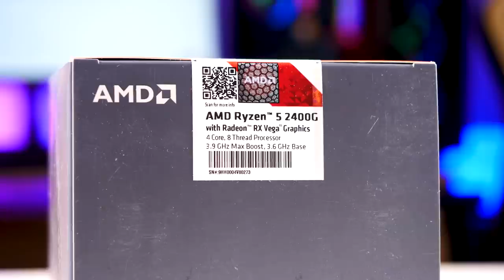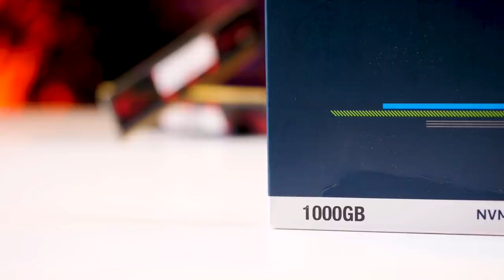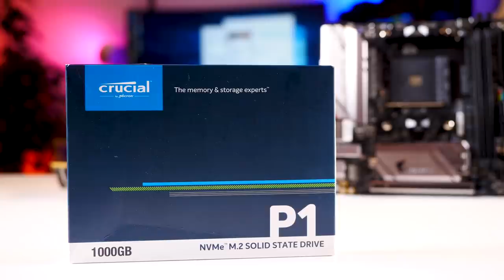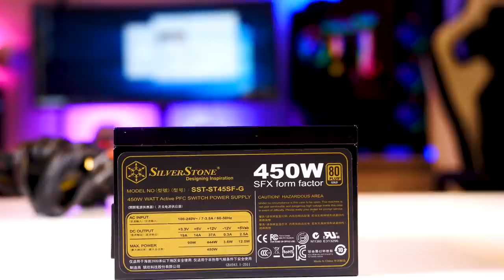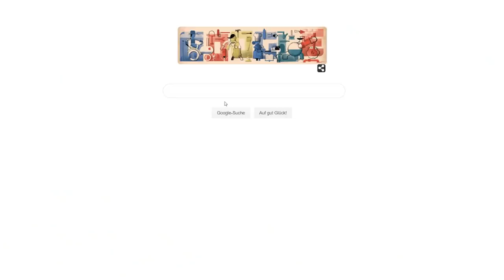Das ULTIMATIVE HOME THEATRE Setup - HTPC selber bauen und die passende Peripherie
Home Theatre PC oder kurz HTPC ist die Bezeichnung für einen Computer, den man sich ins Wohnzimmer stellt um kurzgesagt „Dinge“ damit zu tun. Ob Maxdome, Netflix, Amazon Prime oder Youtube – zur Videounterhaltung sollte der Rechner natürlich fähig sein. Ebenso wünscht man sich von so einem HTPC aber auch, im Netz zu surfen und das eine oder andere Spiel zu spielen! Einen solchen HTPC bauen wir in diesem Video und wir schauen uns an, was man mit einem 400 – 500 Euro teuren HTPC anfangen kann! Viel Spaß!

✗ Die Alternative für 199 Euro

++ Die Teile zum nachbauen ++

✗ Das Gehäuse
✗ Das Mainboard
✗ Der Prozessor (mit Grafikeinheit)
✗ Das Netzteil
✗ Der RAM
✗ SSD Vorschlag

++ Peripherie Vorschläge ++

✗ K83 Wireless Entertainment Tastatur
✗ Xbox Controller
✗ Gaming Tastatur (wireless)
✗ Gaming Headset (wireless)
✗ Gaming Maus (wireless)

++ günstigere PC Komponenten ++

✗ Günstigerer Prozessor
✗ Günstigere SSD
✗ Günstigeres Netzteil

++ Social Media ++